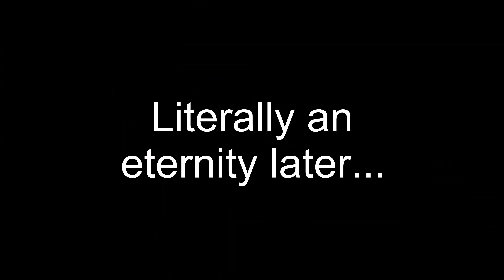Making a Medieval Knight's Shield!! Pt. 3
Still having a great time on this project, hopefully it will be finished in Pt. 4!

We're at 89 currently... I can taste triple figures!